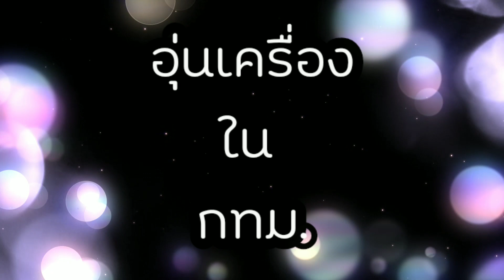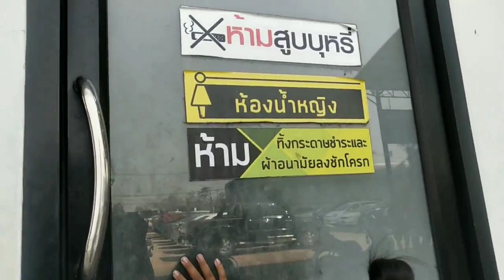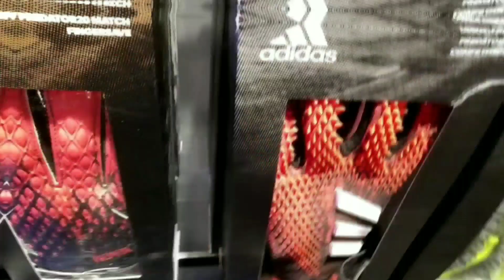พี่ภพอุ่นเครื่องก่อนโควิดกับทีมชั้นนำในเมืองหลวง ใช่ครับผมยังกาก😅แต่ผมพยายามนะครับ..สนามหรูมากบอกต่อ